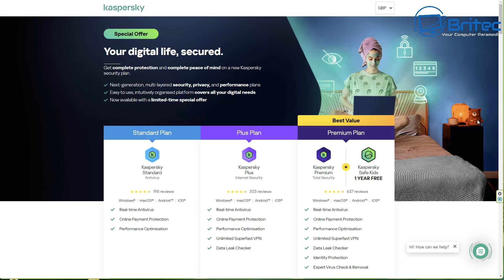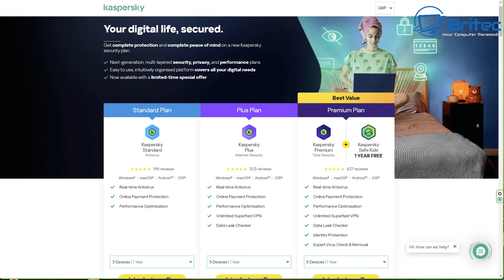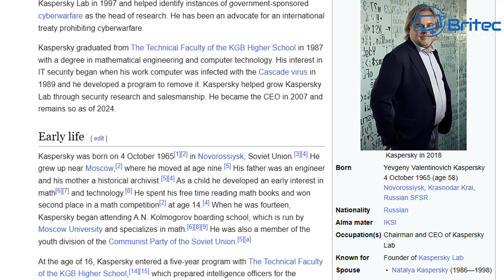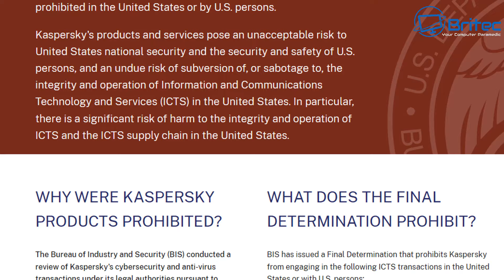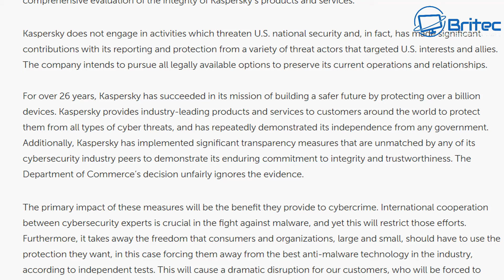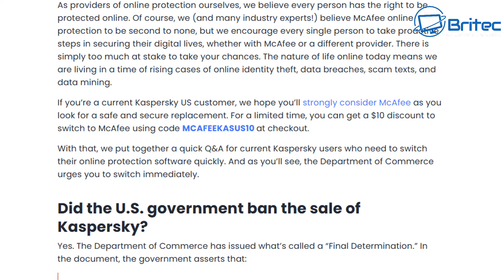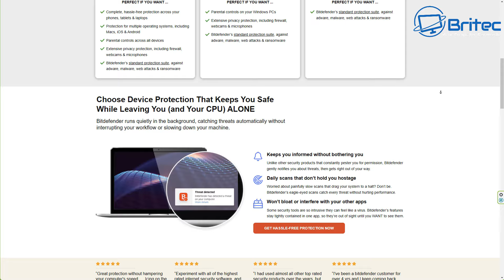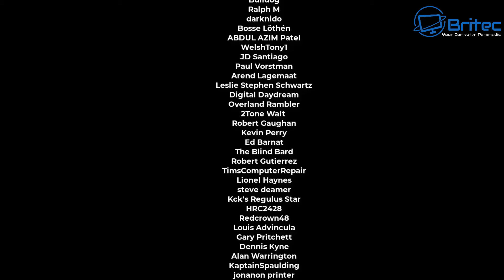Kaspersky is Now Banned - What You Need to Know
Kaspersky antivirus has been banned in the USA, this could soon spread across Europe as well. The Kaspersky ban  means you will not receive updates for any Kaspersky software in the USA after

Commerce Department Prohibits Russian Kaspersky Software for U.S. Customers

Kaspersky Lab, Inc. Prohibition

I highly recommend Bitdefender has a replacement of Kaspersky